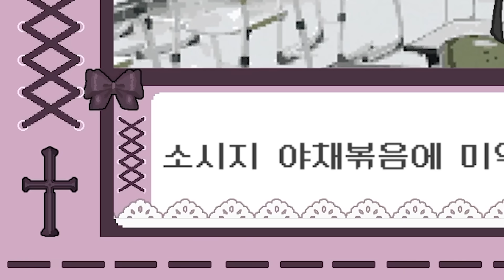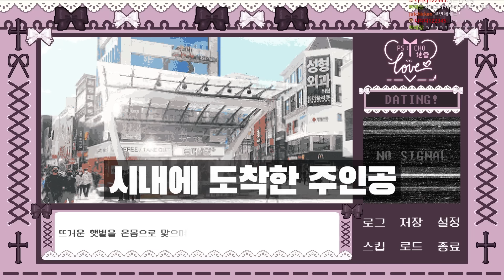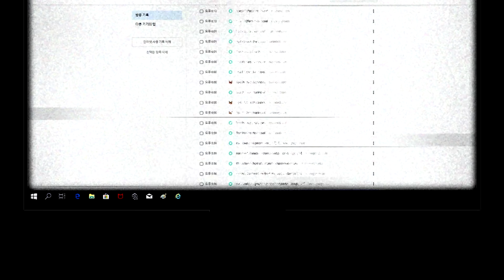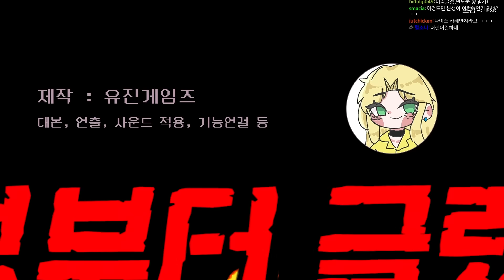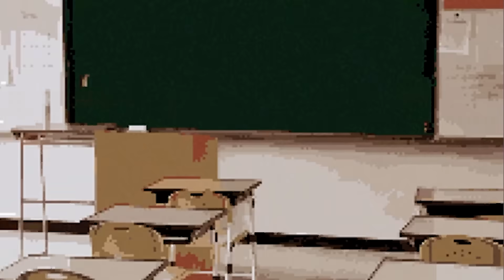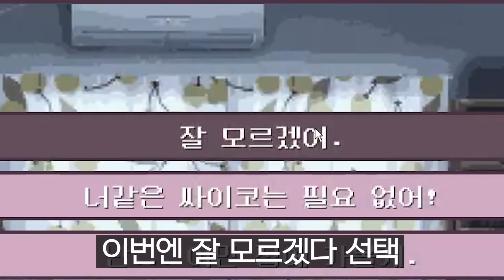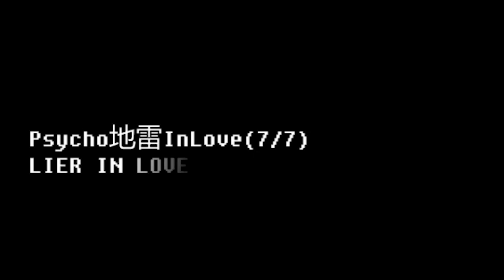미연시 여주인공의 속마음이 보이는 게임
국내에서 개발한 「싸이코지라이 인 러브」 게임을 해봤습니다.
아무리봐도 멘헤라는 내 스타일이 아니야:(

엔딩곡
Title: The Gentleman
Artist: Grow4Music (H)
Photo: Niléane on Unsplash
Genre: Jazz & BLues + Happy + Playful
BPM(Beats Per Minute): 116